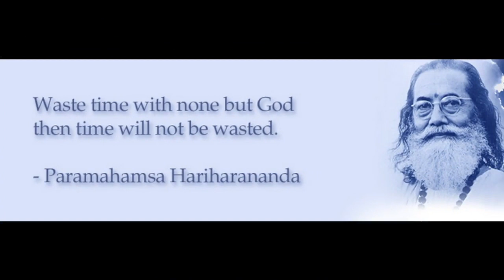The Seven Churches - by Paramahamsa Hariharananda